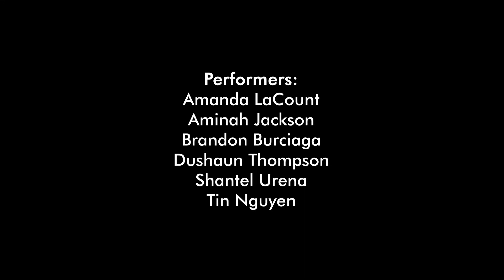I Vote Because... I Know I Can Make A Difference | Tin Nguyen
When he was growing up in Vietnam, Tin fantasized about life in America. Now as an adult American citizen with the right to vote, he is grateful for that right to let his voice be heard to help affect change. As an immigrant, he recognizes the privilege of having the right to vote and uses it to fight and speak for those who do not.

There is still a large number of people unable to vote for one reason or another. That does not mean their future, their voices should not be heard. Use your voice to amplify theirs. Use your vote for a better future FOR ALL.

Producers:
Antics

Performers:
Amanda LaCount